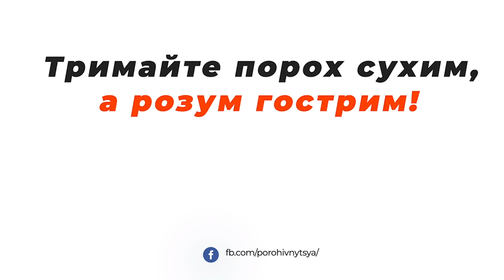ШОК!😱 Бюджет 2023 - на що підуть гроші?